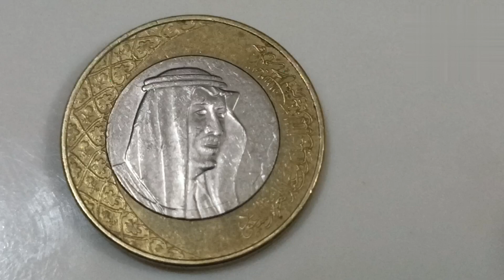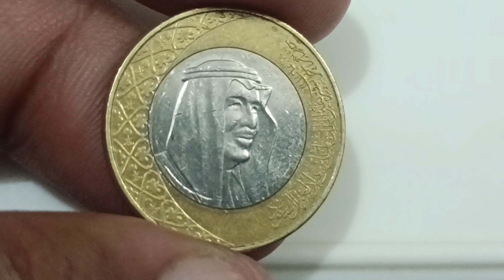Saudi Arabia 1 Riyal 2016-1438 coin value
Saudi Arabia 1 Riyal 2016
 Saudi 1 Riyal
Saudi Arabia 1 Riyal 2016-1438 coin value in india and pakistan- Saudi 1 Riyal coin Rs.90,000..

Translation: Servant of the Holy Places, King Salman bin 'Abd al-'Aziz Al Sa'ud

Reverse
Multiple Coat of Arms within the Floral Ornamentations

1
ONE RIYAL
KINGDOM OF SAUDI ARABIA
2016

Translation:
One Riyal